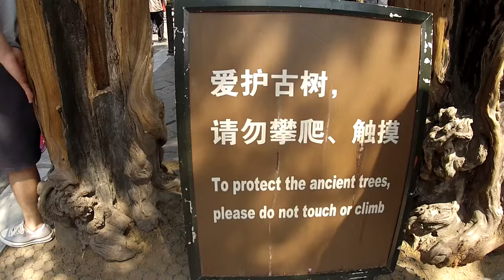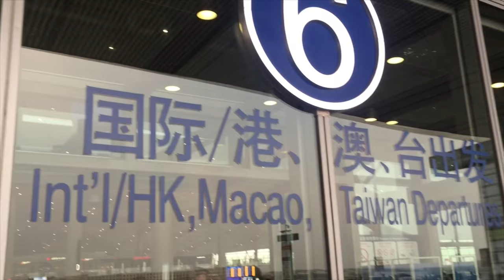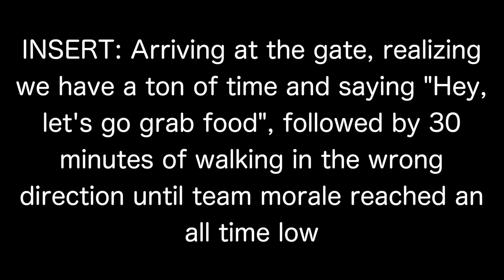Chinese Peaks (Part 3)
Welcome to Life According to Jimmy. Check in every Monday as I'm joined by Christian Pierce or other guests for weekly sketches, balcony conversations, and more!